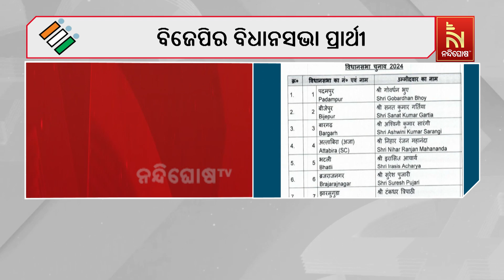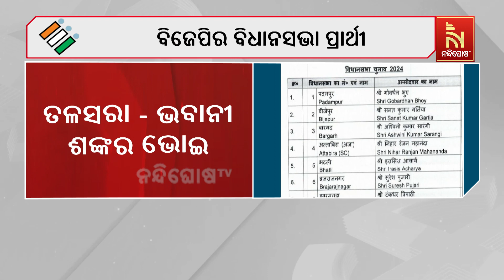BJP Releases List of 112 Candidates For Upcoming Odisha Assembly Elections, Check Details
ବିଜେପିର ୧୧୨ ବିଧାୟକ ପ୍ରାର୍ଥୀ ମଧ୍ୟରୁ ୮ ଦଳ ଡିଆଁ ନେତା

* DishTV Channel No: 1367
* Airtel Digital TV Channel No: 611
* TATASky Channel No: 1779
* hathw@y Channel No: 731
* Ortel Channel No: 707
* Videocon d2h Channel No: 840
* SITI Channel No: 17 & 458
* GTPL Channel No: 719
* SUN Direct Channel No: 667
* Asianet Channel No: 219